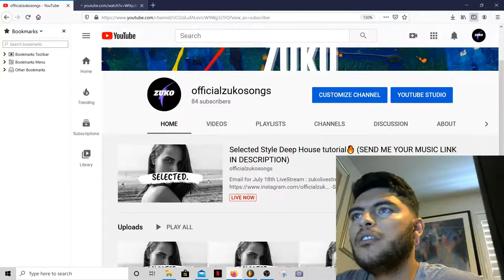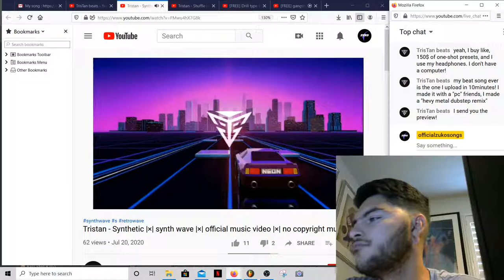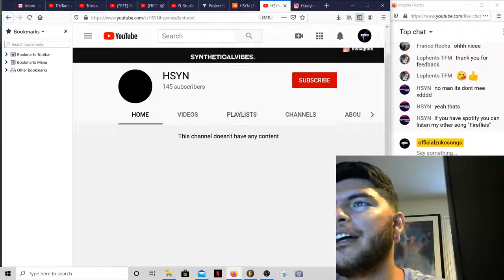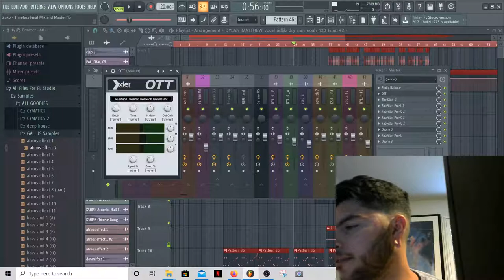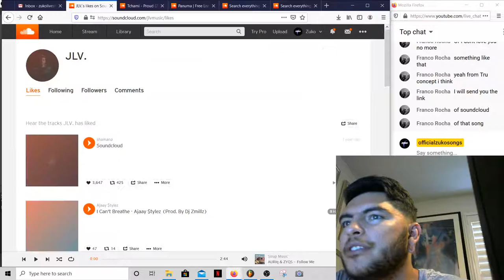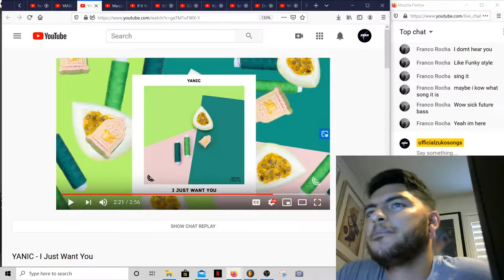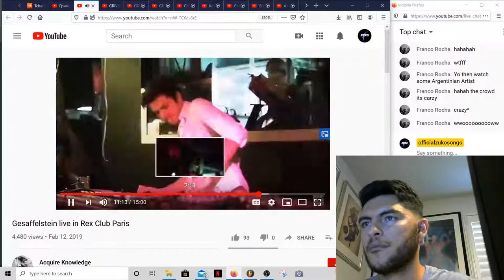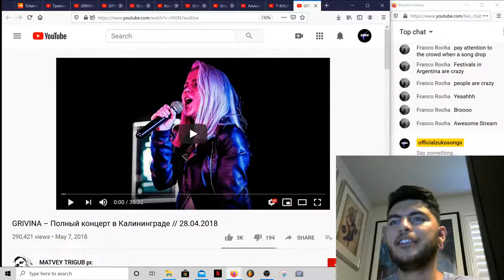Selected Style Deep House tutorial🔥 (SEND ME YOUR MUSIC LINK IN DESCRIPTION)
🔱TAGS: flstudio producer beats hiphop music musicproducer trap rap beatmaker soundcloud studio dj instrumental edm instrumentals rapper producerlife ableton beatsforsale beat trapmusic studiolife mixtape rnb protools like datpiff producers beatmaking bhfyp dubstep housemusic trance trapbeats songwriter independentartist rappers house hiphopmusic musician nativeinstruments dance ix mafia drake production flgang atlanta artist progressivehouse newmusic xxxtentacion freebeats follow soundcloudrapper maschine ine techno musicislife traplife